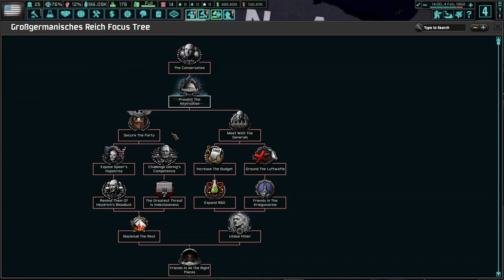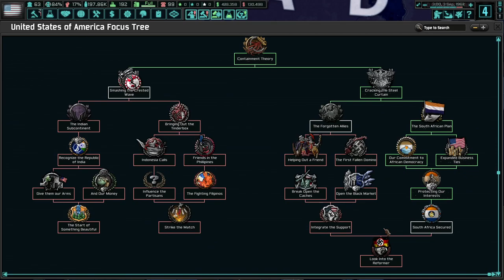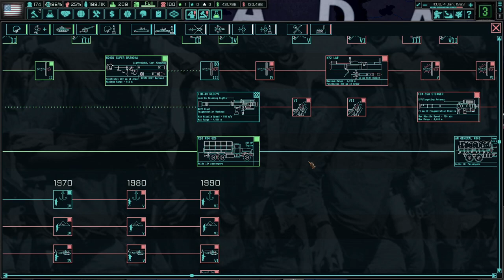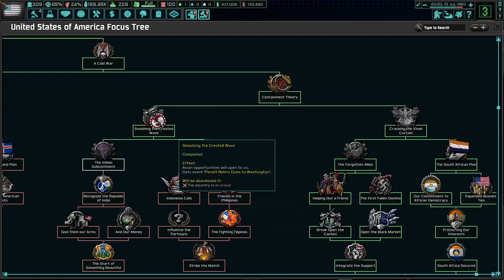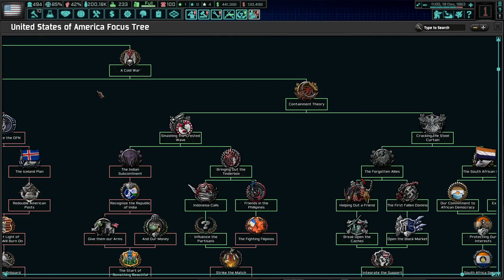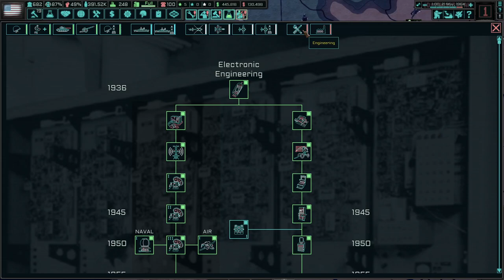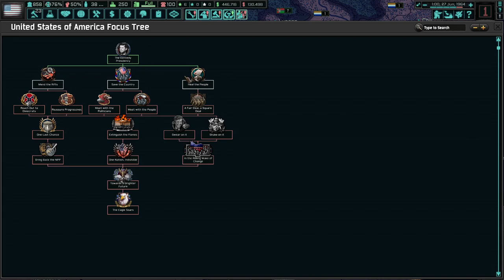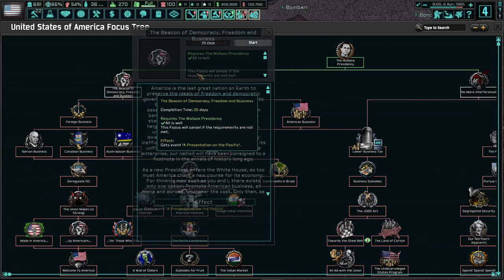Hearts Of Iron IV - The New Order - Curtis Lemay Run - PT I - Wallace VS Wallace